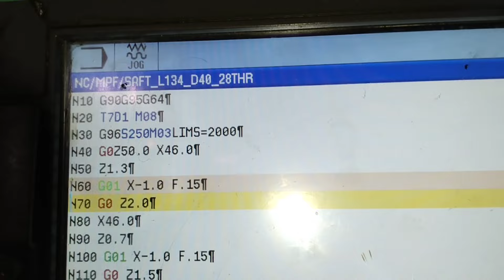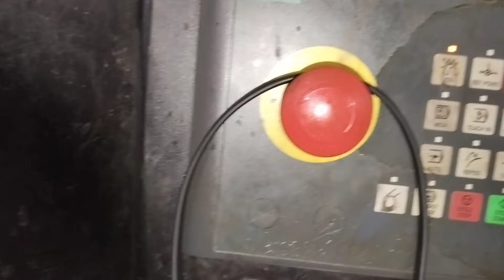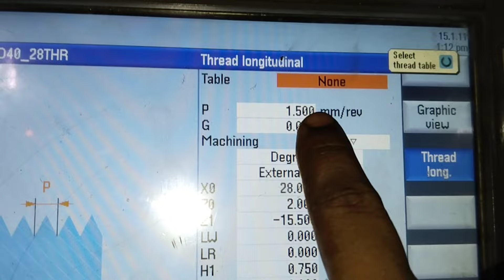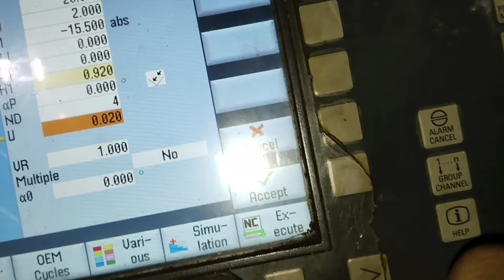cnc seimems control me program kaise banaye | cnc setter kaise bane | cnc programmer kaise bane ?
दोस्तों मैं आज आपको इस वीडियो में बताया हु की CNC machine setting kaise lagaye cnc siemens and Fanuc control programmer कैसे  सब कुछ बहुत अच्छे से बताया हूं उम्मीद करता हूं ये yy आपको बहुत पसंद आयेगी दोस्तों वीडियो पसंद आए तो वीडियो को लाइक चैनल को सब्सक्राइब जरूर करे धन्यवाद

Your queries -:

cnc program kaise banaye

cnc siemens control program

cnc machine program kaise banaye

cnc siemens control program kaise banaye

siemens and fanuc control program difference

siemens control

program kaise banate hain

cnc seimems control me program kaise banaye

siemens control programming

siemens control programming kaise kare

cnc machine siemens control program

fanuc control me naya program kaise dalte hain

cnc machine

cnc programmer

cnc operator kaise bane

cnc machine par naya program kaise banaye

how to make program for cnc machine

cn programmer kaise bane

operator se programmer kaise bane

cnc machine operator kaise bane

introduction of cnc lathe machine

cnc hindi

cnc basic in hindi

cnc machine me program kaise bnate hain

cnc machine me programe ko copy and
paste kaise karte hai

cnc machine ka program kaise change karr

cnc machine ka program kaise change kare

fanuc control cnc machine me new program dalna sikhen

program kaise delete karte hain